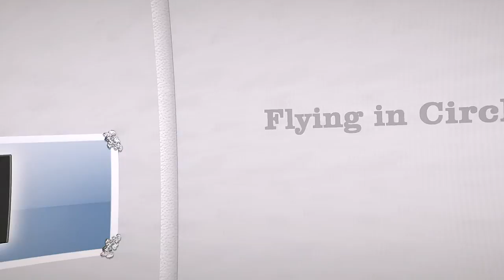2015 09 17 Flying in Circles and going nowhere.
6 minutes paramotoring video clip filmed with my helmet mounted  Mobius camera in 1920x1080@30fps and downsampled to 1280x720@30fps. I flu to the East of my home town (see location in  Google Earth). I wanted to show the fields/landscape after the fairly heavy rains we had over the last couple of days.